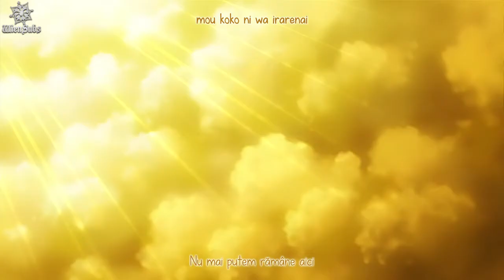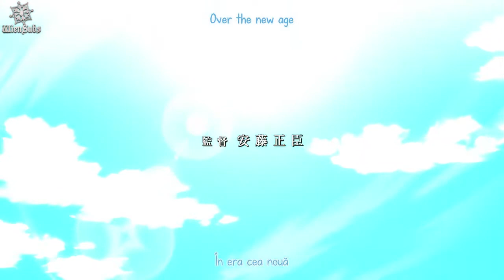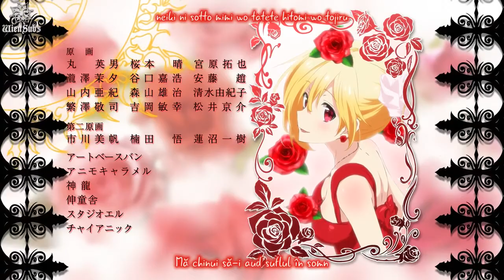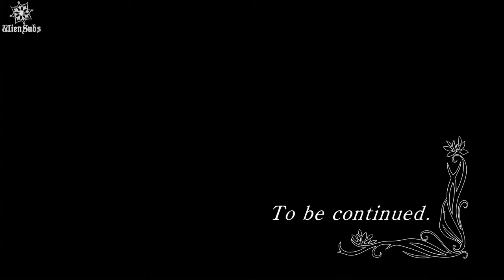Saijaku Muhai no Bahamut -Episodul 9 Subtirat in Romana